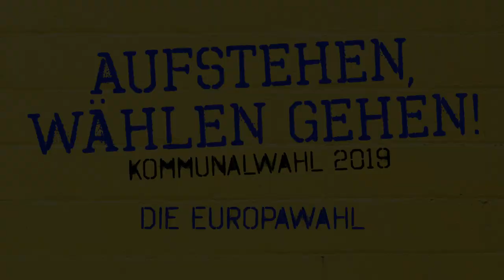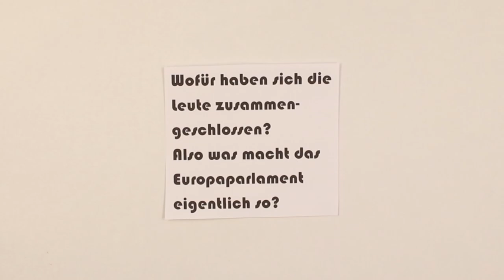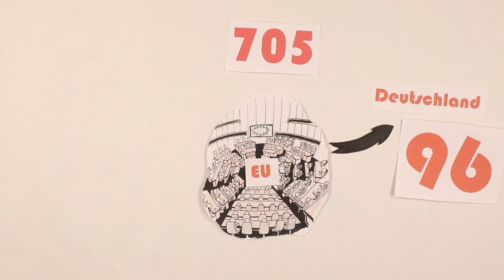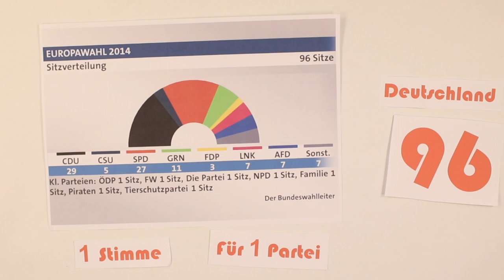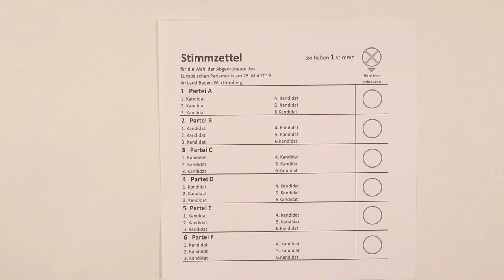#5 - Was ist die Europawahl? Projekt "AUFSTEHEN, WÄHLEN GEHEN!" 2019 | Offene Jugendarbeit Kehl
Die BUFDIs und FSJler der Offenen Jugendarbeit Kehl haben zur Kommunalwahl 2019 das Projekt "AUFSTEHEN WÄHLEN GEHEN!" ins Leben gerufen. In 6 kurzen Videos wird so einfach wie möglich erklärt warum man wählen gehen sollte, wie man wählt, was ein Gemeinderat, ein Ortschaftsrat, ein Kreistag und die Europawahl ist.